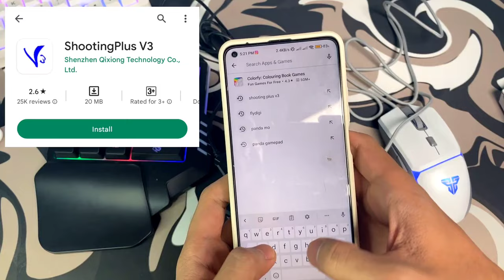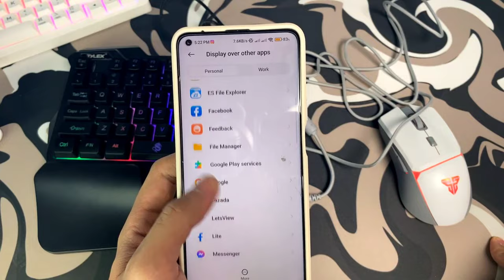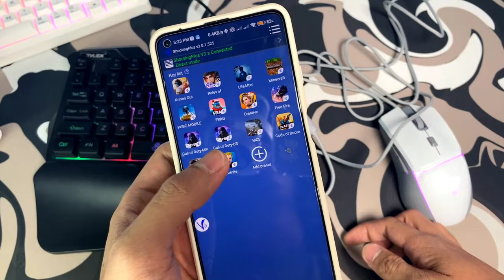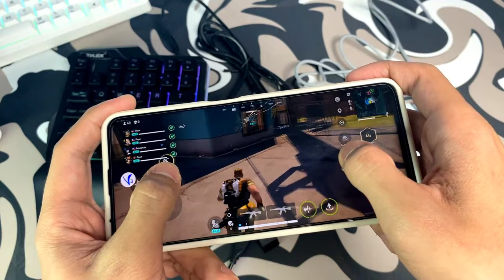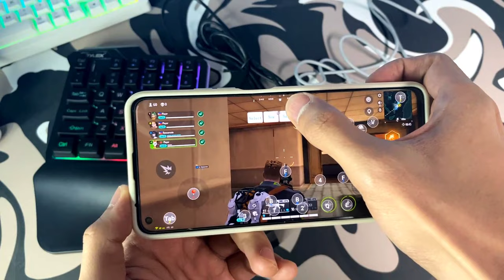How to Farlight 84 Mobile using Mouse and Keyboard